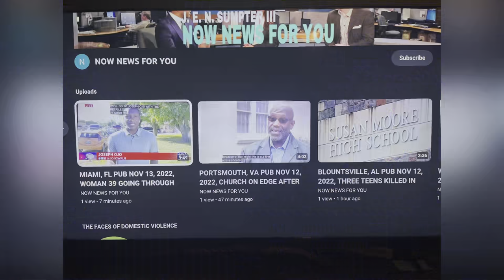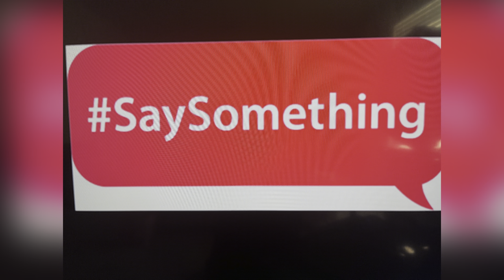ROBBERS ATTACK BUSINESS OWNER AND FRIEND IN DTLA STORE! OWNER CRITICAL! PUB 5/13/23 LOS ANGELES, CA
ROBBERS ATTACK BUSINESS OWNER AND FRIEND!!! GET ARMED NOW!

YOUTUBE.COM/@REALWOMENMURDERSNOTFICTION9264